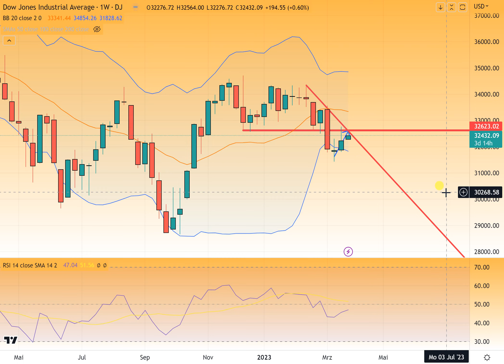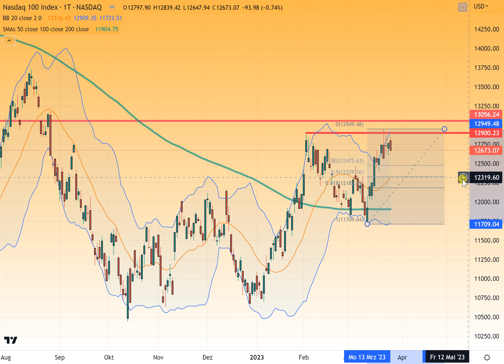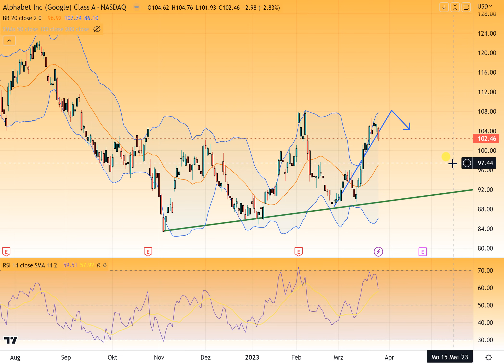Wall Street - Alphabet Aktie trotz Rücksetzer stark aufgestellt!